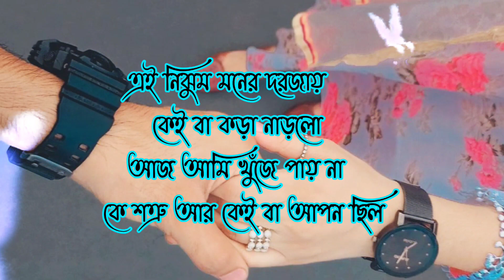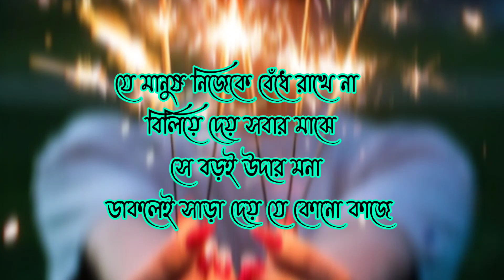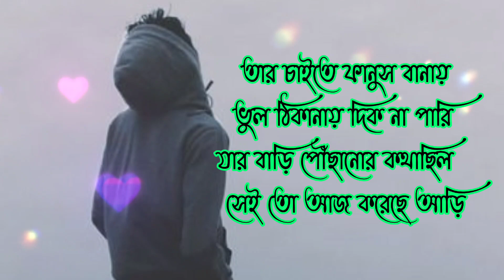যা কিছু গোপন রেখেছো চোখের ভাষায় প্রকাশ কর